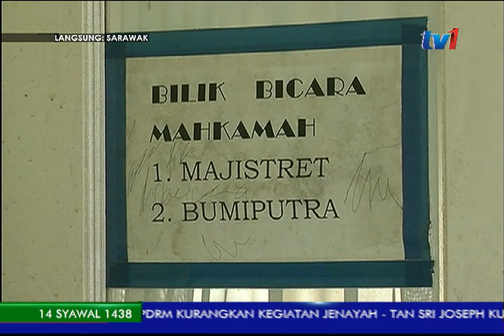LANGSUNG: SARAWAK [8 JULAI 2017]